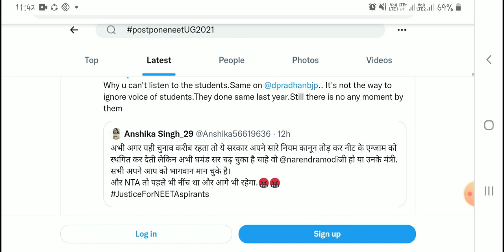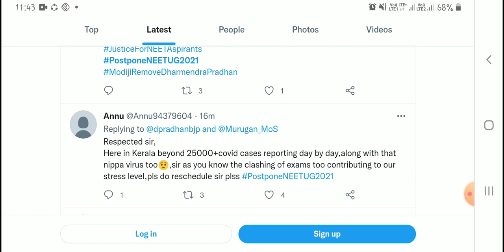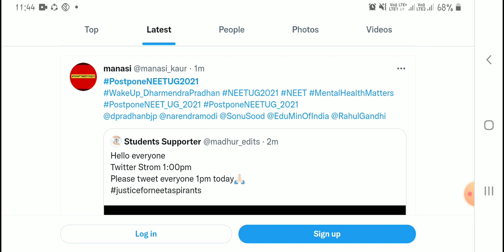NEET 2021| NEET POSTPONEMENT NEWS TODAY | NEET Latest news today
NEET 2021 POSTPONEMENT NEWS TODAY| Neet exam 2021 postponed newsNEET 2021 POSTPONEMENT BIG UPDATE TODAY | NEET 2021 POSTPONED | NEET 2021 LATEST NEWSNEET 2021 POSTPONMENT NEWS LATEST NEWS | SUPREME COURT | NEET POSTPONED LATEST UPDATE
NEET POSTPONED 2021 | Supreme Court | NEET Latest Update | Final Decision | neet latest news today
NEET 2021 POSTPONEMENT latest news today | NEET 2021 POSTPONED | NEET 2021
BIG UPDATE EVERY STUDENT NEET TO KNOW | NEET POSTPONED NEWS NTA NEET EXAM 2021 | NEET 2021
Neet 2021 Latest Update | Final Decision on Neet Supreme Court | Neet
NEET 2021 | NEET EXAM 2021 IN HISTORY | NEET 2021 POSTPONED | NEET 2021 LATEST UPDATE
NEET 2021 Exam Rescheduling by NTA | NEET 2021 | neet 2021 latest news today
Supreme Court :NEET 2021 POSTPONED BIG UPDATE | NEET 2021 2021 latest news today
NEET 2021 POSTPONED | NEET 2021 Expected Date | neet latest update news today | neet 2021 Postponed
neet exam  2021 latest update Official | Big hint by nta Neet 2021 postponed|neet 2021 latest update
NEET 2021 Postponement big news|NEET Postponed 2021 latest news today |क्या neet 2021 Postponed होगा

NEET 2021 Postponed | NEET 2021 LATEST NEWS TODAY | Neet -UG POSTPONED
NEET 2021 UPDATE:SUREME COURT  FINAL DECISION PENDING | क्या अब neet postponed हो जायेगा | neet news
NEET 2021 POSTPONEMENT NEWS | Supreme Court का फैसला:neet postponement को लेकर|neet 2021 latest news
NEET 2021 | NEET 2021 POSTPONEMENT UPDATE | Petition hearing in Supreme Court final decision | Neet
NEET 2021| Postponed or not Supreme Court final decision ? | NEET 2021 latest news today | CBSE
NEET 2021| Neet postpone news | SC Court hearing on 31 August | neet latest news today
NEET 2021 latest news today | NSUI का जवाब | neet postponed 2021latest news today | neet 2021|
Neet 2021 news today| neet exam postponed latest news | neet exam postponed till October

smallickgscentre_ Smallick Sir NEET EXAM POSTPONED | NEET exam update | neet exam new update | neet exam latest news
Safe Score for Goverment Collage | Expected Cut- Off for NEET 2021 |  latest update neet 2021

NEET 2021 exam date today | neet 2021 big official update by NTA | neet 2021 news today